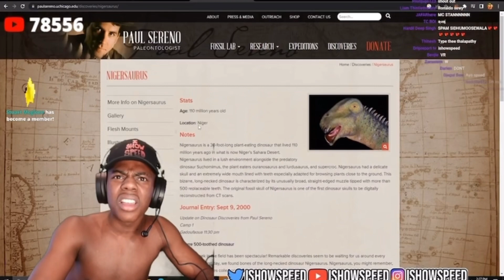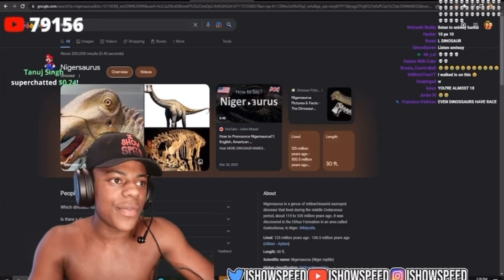Speed find the “Racist Dinosaur”💀💀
Bruh